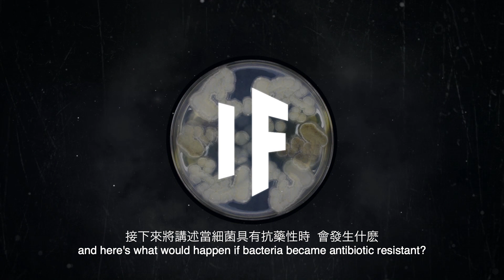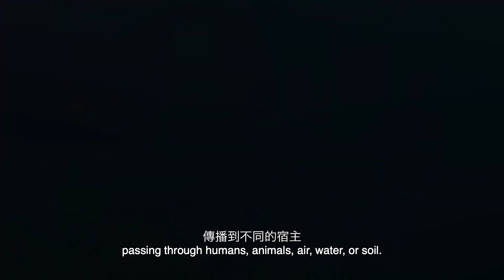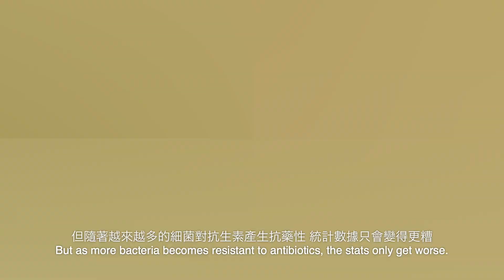如果細菌出現了抗藥性 | 大膽科學